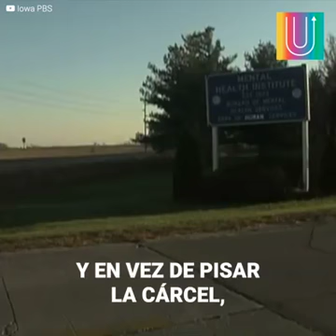Mujer odia a mexicanos prietos y quiere matar o todos.